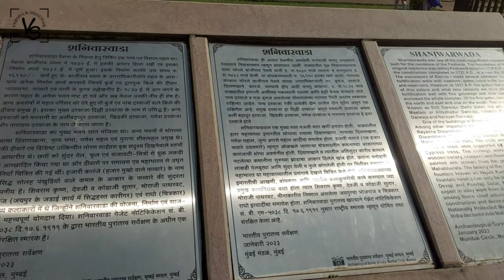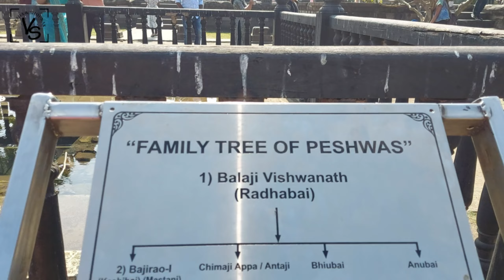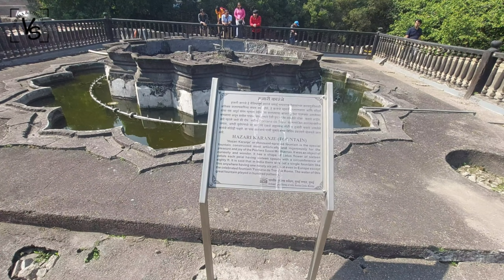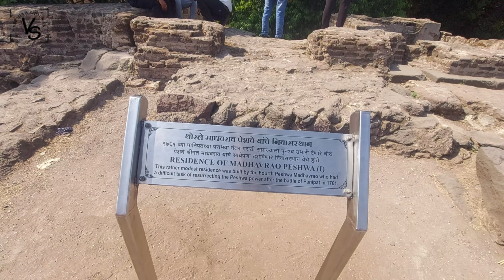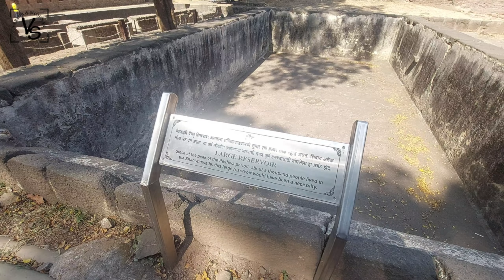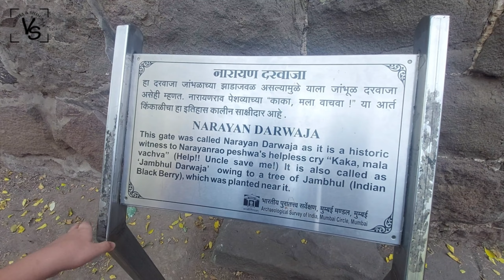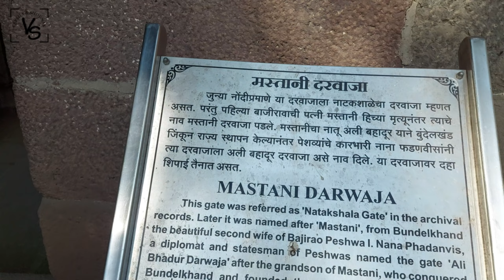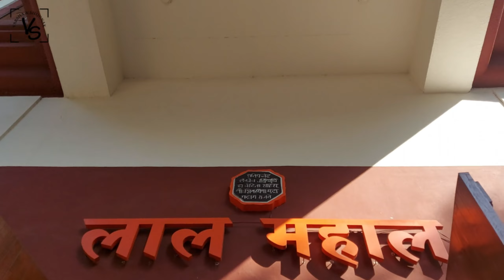पुण्यातील प्रसिद्ध शनिवारवाडा, लाल महालला भेट दिली आणि कसबा गणपतीचे आशीर्वाद घेतले.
Hello Friends

This vlog is continuation to previous vlog of Pune.  If you haven't watched our previous VLOG, the link is given below.

In this VLOG we have managed to cover our visit to Pune's famous historic place that built by the Peshwas 'Shanivaar Wada'. Unfortunately, it was really disappointing to notice that there are hardly any ruins of that palace.

The entire palace was burnt after the charge was taken by Britishers and the palace was burning for 7 days. Currently, what you can see here are the fountains that have been rebuilt and the remains of the foundation of the palace.

We then visited Laal Mahal which has its own historical importance. Once a residence of Chhatrapati Shivaji Maharaj and the surgical strike on Shahista Khan's forces, which costed him his 3 fingers and who fled away from Pune and never returned back.

Then we happened to visit the Kasba Ganpati of Pune which was near to Shanivaar vada.

Shanivaar Vada
they have 2 wheeler parking, but not sure if it is pay and park.  The best way for a non-Punekar to travel is by Rickshaw, avoid taking your 4 wheeler if you are not aware about the parking places.

Entry fee - 31/12/2023 - Rs 25/- for people above age 15. Anything below age 15 was free.
Laal Mahal & Kasba Ganpati - again avoid taking 4 wheelers, as these two places are in the main town, so they don't have their dedicated parking lots.

No entry fee was charged for our entry into Laal Mahal.